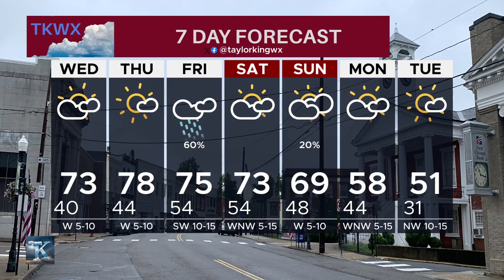3/12/2024 Tightsqueeze, VA Forecast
There are some rain chances for portions of Virginia and North Carolina this weekend. I have the timeline for that in today's forecast.

This is an assignment for one of my meteorology classes where we are learning how to use Baron.